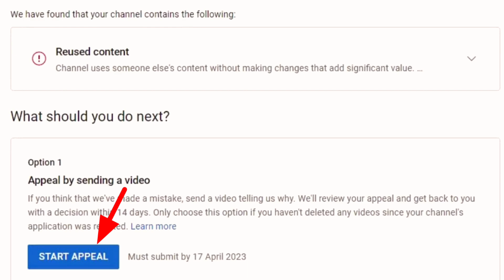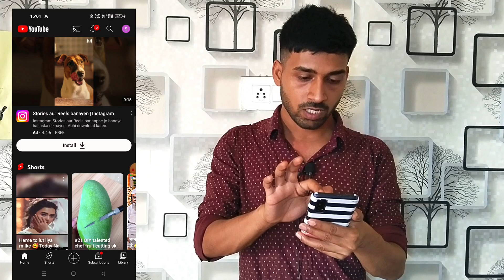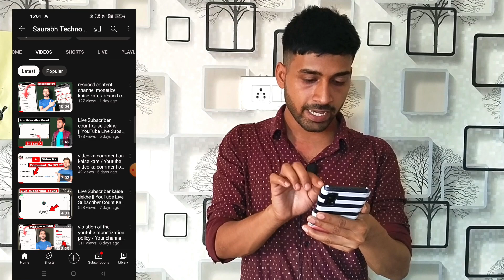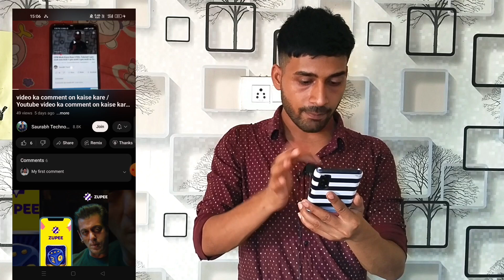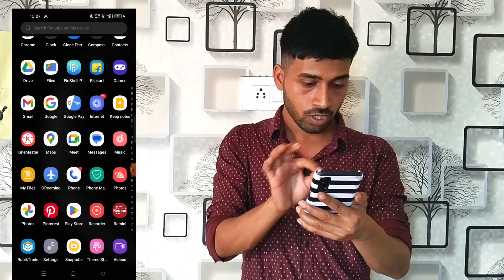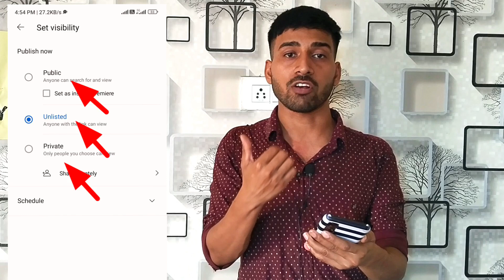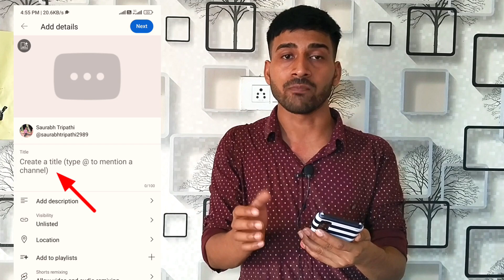reused content appeal video kaise banaye / reused content monetization appeal video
Hello guys I am Saurabh Tripathi

guys aaj ki video me bataya hu ki kaise aap log resued contant appeal video kaise banaye guys aap appeal video banana chahate ho toh is video ko pura dekha is video me bataya hu..

Instagram I'd-:-

reused content monetization appeal video
reused content appeal rejected
resued contant appeal video kaise banaye 2023
Appeal video kaise banaye 2023
How to make appeal video for YouTube
Reused Content Appeal Demo Video